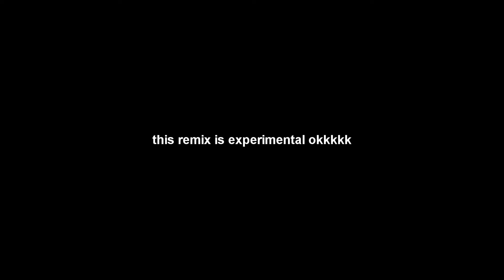[my deer friend nokotan] "the deer club's ready, hooray!" - sparta boundaries remix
you thought it's a girls band cry sparta remix, but it was i, nokotan!

and since people asked for a full version, i delivered.
sorry if the balance's a bit off

base by rhory bdnt